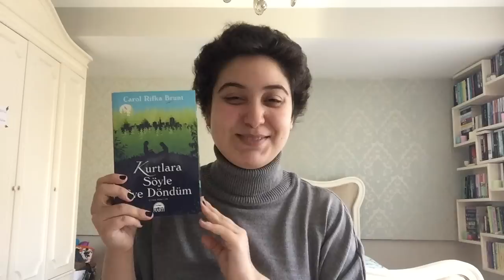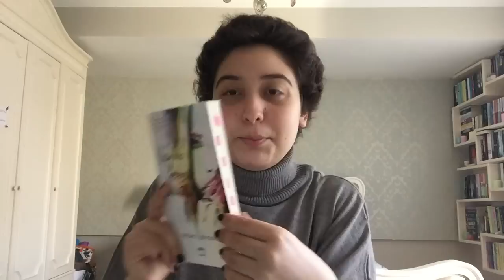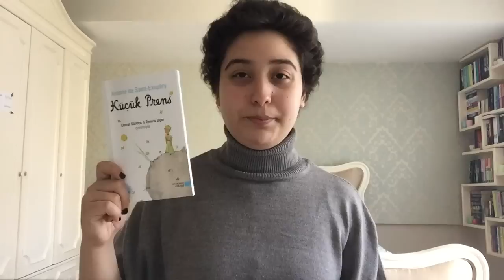Ocak Ayında Okuduklarım | 2016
Bookstagram: @usengencanli